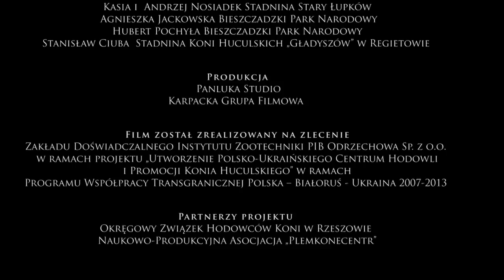Hucuły - Konie Karpat Wschodnich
Realizacja: Łukasz Grudysz
Tekst: Rafał Gużkowski
Czytał: Andzrzej Potocki
Zdjęcia: Łukasz Grudysz

Pomoc merytoryczna: Władysław Brejta, Marek Gibała, Władysła Mróz, Yaroslav Zelenchuk,Myroslava Golovach, Myroslav Golovach

Pomoc technicnza Yaroslav Zelenchuk, Paweł Mentelski, Marcin Kijowski

Muzyka: Mykola Iliuk, Mychajlo Tafijczuk, Maciej Krupa, Agata Madejczyk, Enrico Cacace Digitaljuicer, Eric Palmer Digitaljuicer

Autorzy dziękują za pomoc w realizacji filmu:
Witold Łokaj, Marek Gużkowski,  Kasia i Andrzej Nosiadek Stadnina Stary Łupków, Agnieszka Jackowska Bieszczadzki Park Narodowy, Hubert Pochyła Bieszczadzki Park Narodowy, Stanisław Ciuba Stadniny Koni Huculskich „Gładyszów” w Regietowie,

Produkcja: Panluka Studio, Karpacka Grupa Filmowa

Film został zrealizowany na zlecenie: Zakładu Doświadczalnego Instytutu Zootechniki PIB Odrzechowa Sp. z o.o. w ramach projektu „Utworzenie Polsko ­Ukraińskiego Centrum Hodowli i Promocji Konia Huculskiego” będzie realizowany w ramach Programu Współpracy Transgranicznej Polska – Białoruś ­ Ukraina 2007­2013

Partnerzy projektu: Okręgowy Związek Hodowców Koni w Rzeszowie, Naukowo­Produkcyjna Asocjacja „Plemkonecentr”